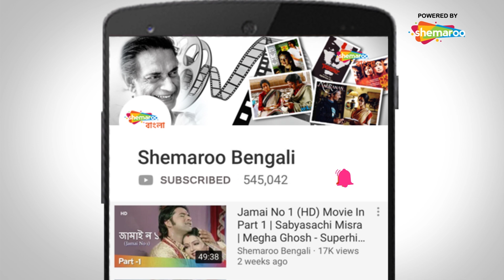Mohiniah Mayajalam | Raja Is Upset With Namitha Scene | South Dubbed Movies In Bengali